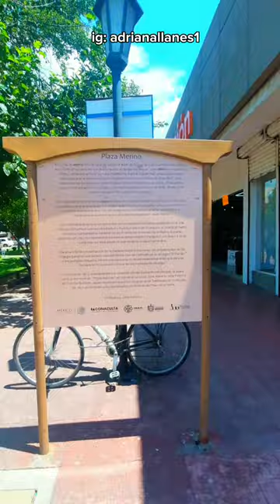📍Plaza Merino, Chihuahua.